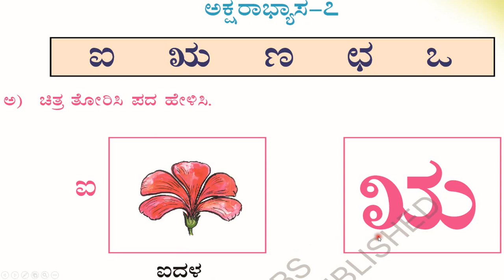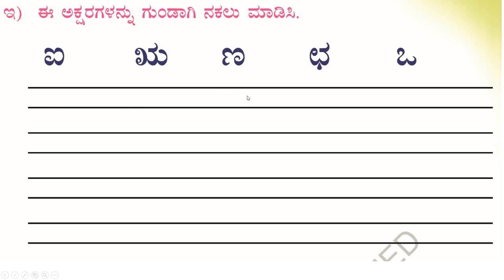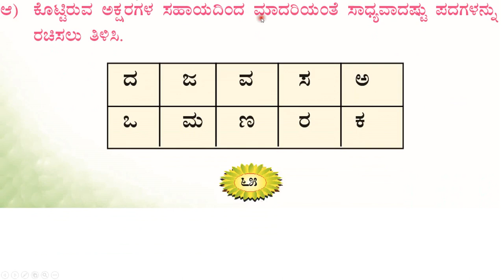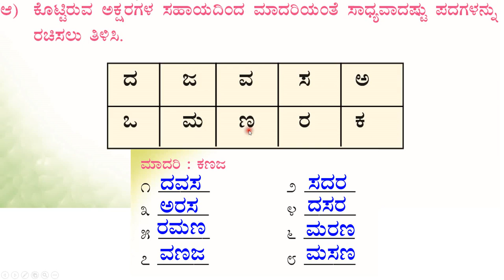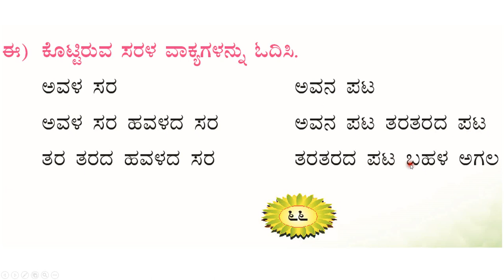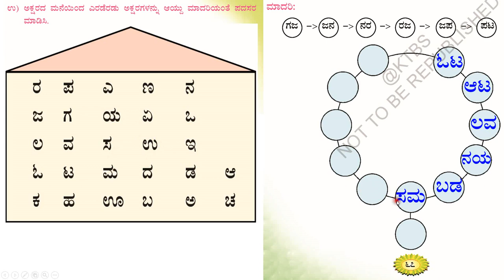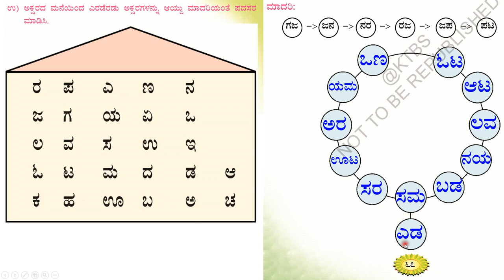ಪ್ರಶ್ನೋತ್ತರಗಳು | ಒಂದನೆಯ ತರಗತಿ| ಪ್ರಥಮ ಭಾಷೆ | ಸವಿ ಕನ್ನಡ |ಪಾಠ - 8 | ಭಾಗ 8.7